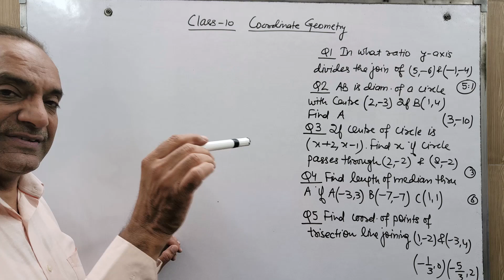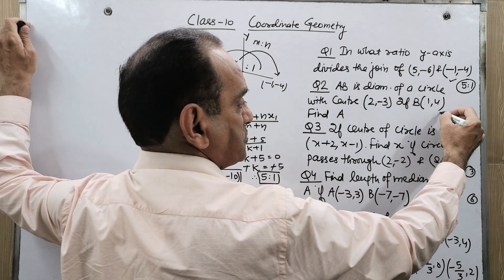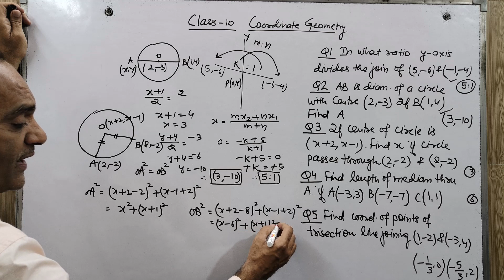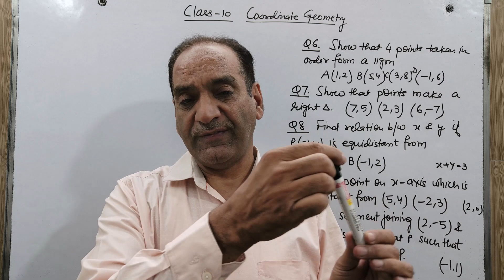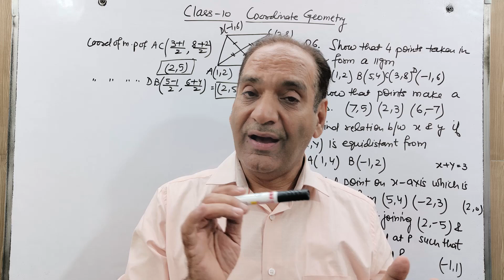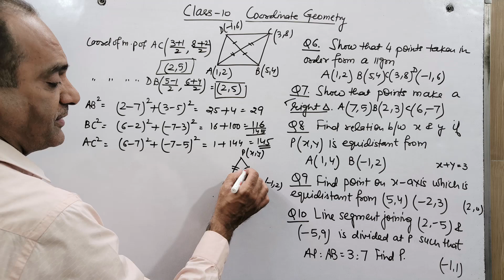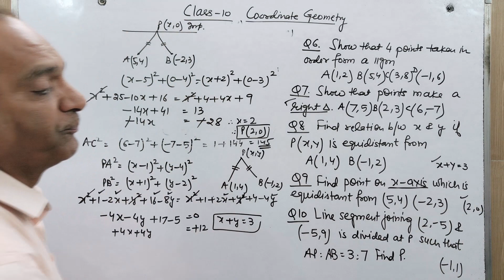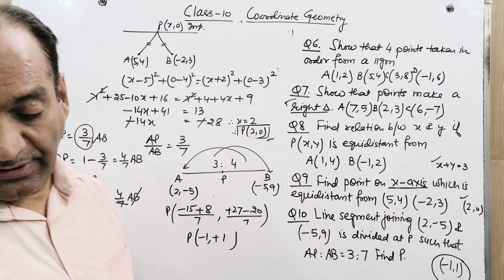10 Most Important Questions of Coordinate Geometry | Class 10 Maths Chapter 7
Coordinate geometry class 10,most important questions